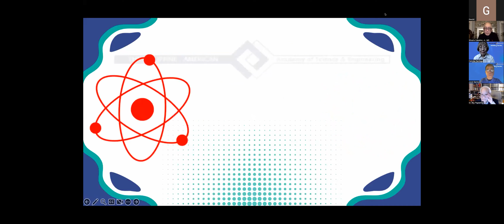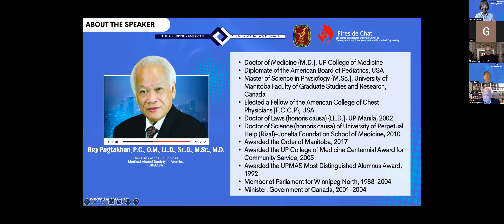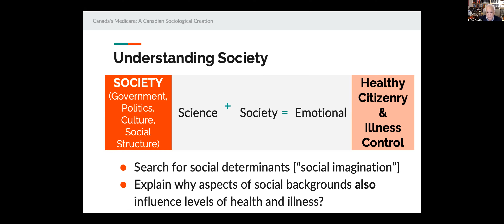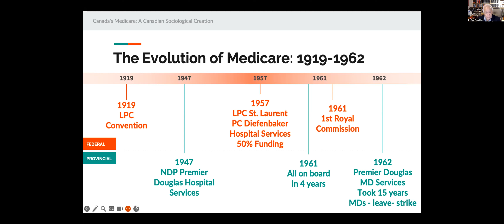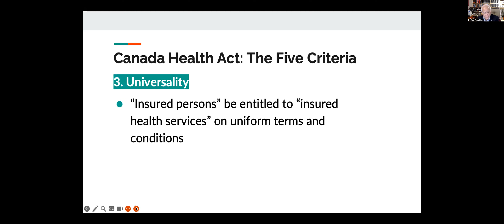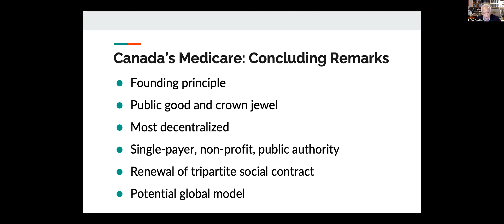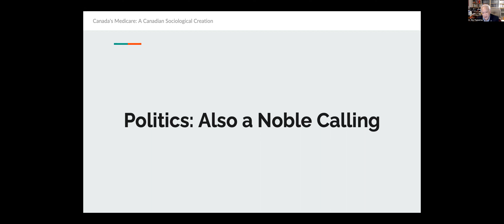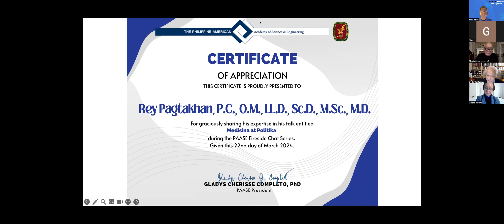PAASE Fireside Chats Episode 56: Medisina at Pulitika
22 March 2024, 8:00 AM (PHT) - Friday
21 March 2024, 8:00 PM (EDT) - Thursday

Medisina at Pulitika

Speaker:
Rey Pagtakahan, P.C., O.M., LL.D., Sc.D., M.Sc., M.D.
University of the Philippines Medical Alumni Society in America
(UPMASA)

Introduction of Speaker
Felicitas F. Santiago, M.D.
Pathologist
Centereach, New york

Moderators
Silverio Cabellon, Jr., M.D.
Co-Chair, PAASE REC 11
Past President, UPMASA

Victoria L.M. Herrera, M.D.
Professor of Medicine,
Chobanian and Avedisian School of Medicine
Whitaker Cardiovascular Institute

Closing Remarks
Joost Santos, PhD
Associate Professor